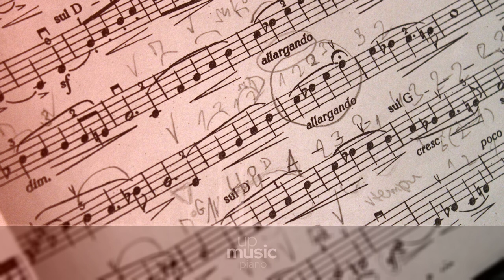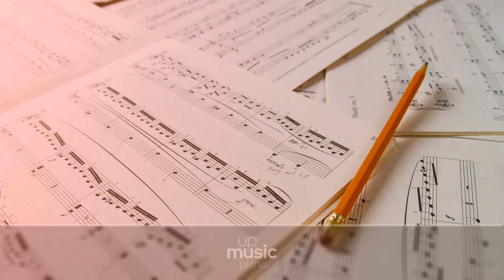She Wanted to Burn a Deck of Cards, by Nihilore ∙ upmusic ∙ piano